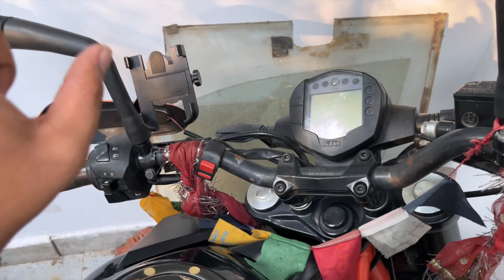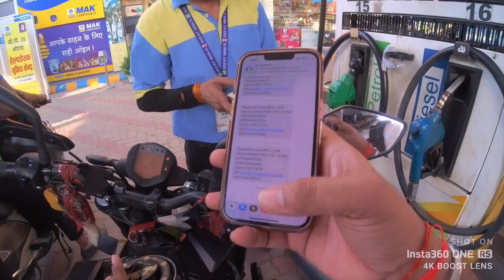Captain Koi Bne Trophy Toh Gurgaon Hi Aaegi Bigboss ki - Uncensored Vlog!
babu bhaiya biggbossott biggbossottseason2 daily vlogger daily vlogging daily vlogs elvish elvish yadav elvish yadav vlogs elvishyadav elvishyadavvlogs family vlog family vlogs flyingbeast fortuner music video shootnewvlog noida offroad piyush joshi gaming piyush joshi vlogs roadtripsidhumoosewala sourav joshi sourav joshi vlogs souravjoshi the uk07 rider travel vlog uncutlife! travel vlogs travel videos love kataria elvish yadav gaming